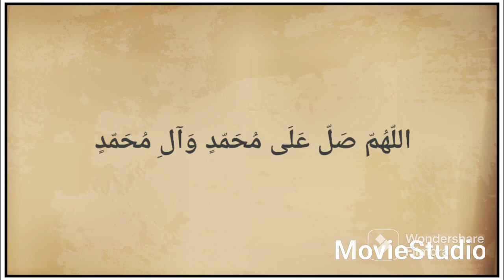kasa woh sama Hoga Kasi woh ghari Hogi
Wo Kaisa sama hoga wo kaisi gharri hogi

Jab pehli nazar unkay rozay pay parri hogi

Yay kucha e jana he aahista qadam rakhna

Har ja pay malaaik ki baaraat kharri hogi

Kya saamnay ja kay ham haal apna suna-ayn gay

Sarkar ka dar hoga ashkon ki jharri hogi

Kuchh haathh na aa-ay ga aqa say juda reh kar

Sarkar ki nisbat say toqeer barri hogi

Wo sheesha-ay dil gham say mela na kabhi hoga

Tasweer madinay ki jiss dil mayn jarri hogi

Ho ja-ay jo wabasta sarkar kay qadmon say

Har cheez zamaanay ki qadmon mayn parri hogi

Chaara na koii karna ik naat suna day-na

Nacheez zahoori ki jab saans arri hogi